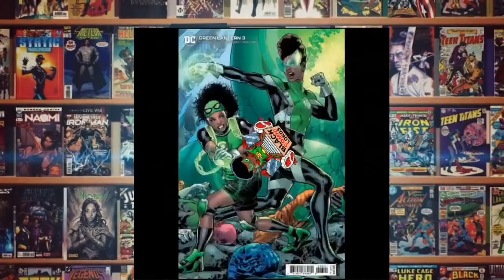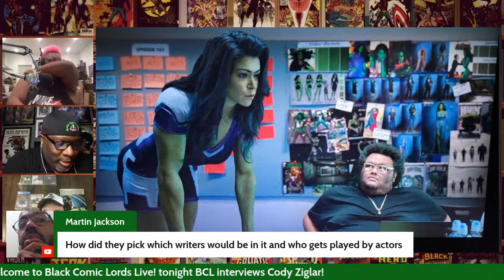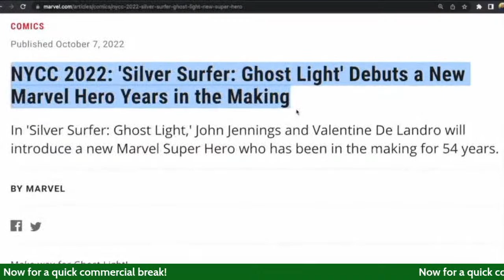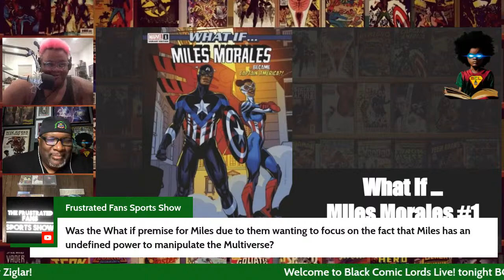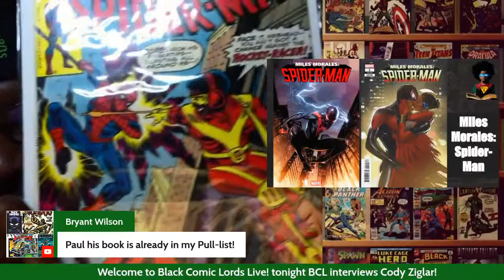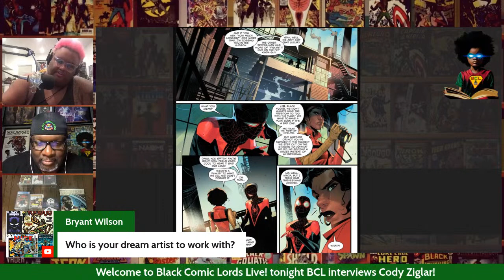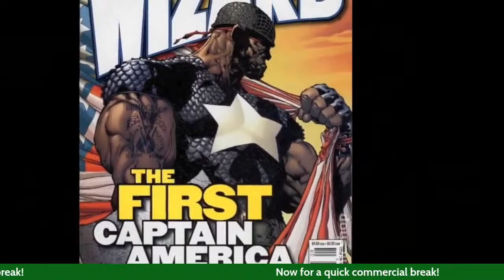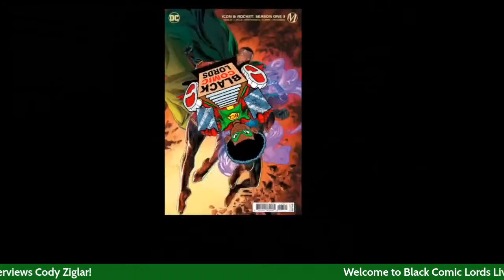An Interview with writer Cody Ziglar (Miles Morales Spider-Man, She-Hulk TV series, Spider-Punk)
The Black Comic Lords interview Cody Ziglar, a writer whose recent works include the Spider Punk limited comic series, the new Miles Morales Spider-Man comic series, and the "She-Hulk: Attorney at Law" TV series on Disney Plus. He even appeared in episode 9 of the show!

About the Black Comic Lords: We promote, educate on, and celebrate Black comic book characters, characters, books, and creatives.

0:00 - Intro
1:20 - Welcome
3:42 - Introduction of Cody Ziglar
9:10 - First work at Marvel
10:19 - How Cody got into comics
14:44 - Writing Television shows to writing Comics
19:40 - The Road to She-Hulk: Attorney At Law
40:32 - Commercial Break
45:17 - The Comics!
55:07 - Miles Morales Spider-Man
1:20:56 - Spider-Punk
1:28:37 - Commercial Break
1:30:50 - Story Reflections and Upcoming Projects